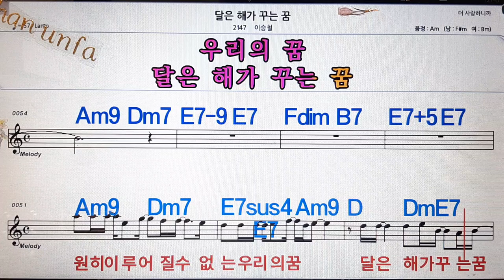달은 해가 꾸는꿈/이승철💋노래방, 통기타 , 코드 큰악보, 가라오케, 반주💖Karaoke, Sheet Music, Chord, MR